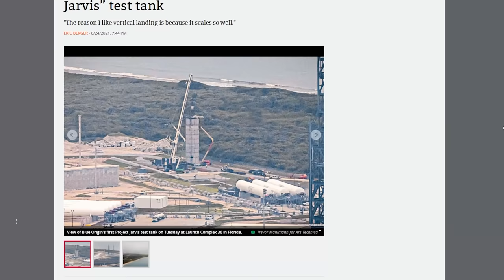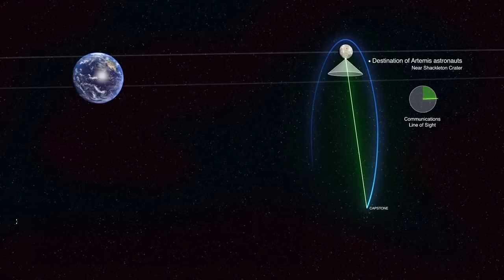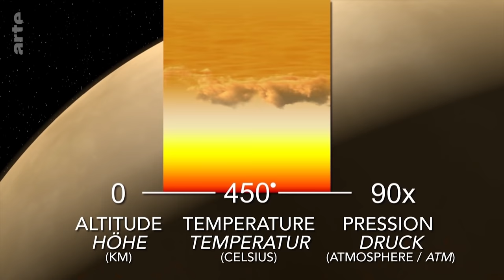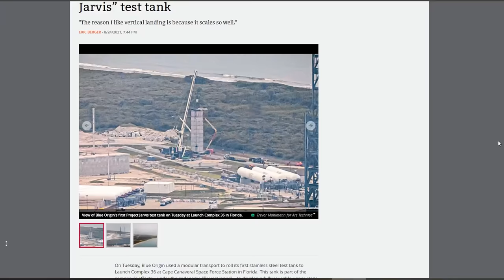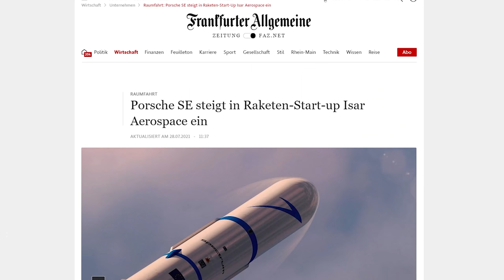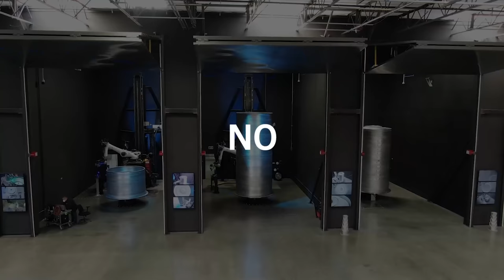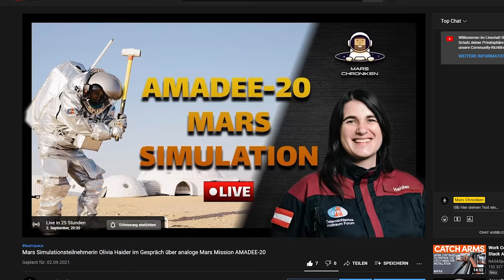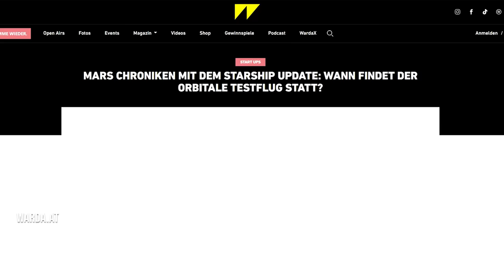Wie der "New Space" die Raumfahrtbranche übernimmt - Die Geburt und der Tod von Raketen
In der heutigen Ausgabe reden wir über die, kurz vor der Pensionierung stehende Rakete, Atlas V aus dem Hause ULA, über den deutschen Raketen Start Up ISAR Aeropspace, Astras spektakulärem Testflug und vieles Mehr!

Zeitstempel:
0:00 Begrüßung und Übersicht
1:32 Rocket Lab
5:45 Blue Origin - Jarvis
7:06 Firefly Aerospace
8:24 Porsche investiert in ISAR Aerospace
9:21 Atlas V & Delta IV Heavy werden pensioniert
10:40 Relativity Space
12:09 Astra Testflug Analyse
16:47 Ankündigung Stream
17:32 Warda.a & Verabschiedung
Medienpartner: Warda Magazin
Ausgabe 38
Quellen und Links zum Schmökern:
SpaceX: